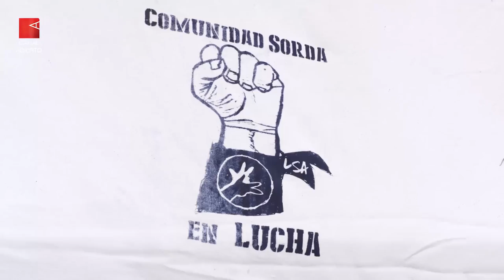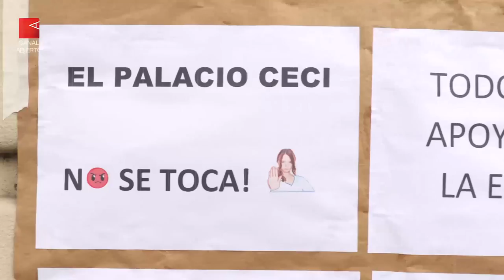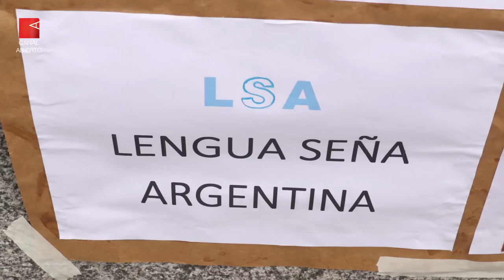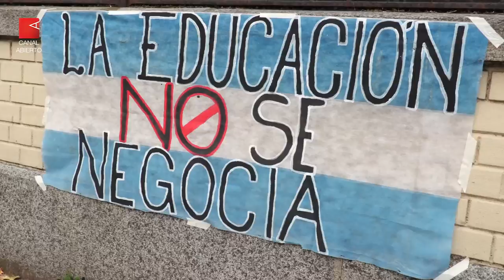El Palacio Ceci es de la comunidad sorda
La Escuela de Sordos Ayrolo resiste un nuevo negociado de Larreta
El gobierno porteño pretende utilizar el Palacio Ceci como sede del Distrito del Vino en Devoto. Allí funciona la Escuela Bartolomé Ayrolo que se niega a entregar las llaves. “Parece que Larreta es más sordo que todos nosotros, pero debe escucharnos”, dicen. La cobertura de Canal Abierto.

El Gobierno de la Ciudad de Buenos Aires inició las obras de remodelación del Palacio Ceci, sede de la Escuela de Sordos Bartolomé Ayrolo que el Ejecutivo porteño planeaba destinar a “La Casa del Vino”, y aumenta la preocupación en la comunidad sorda.

El lunes, la comunidad educativa de la institución, vecinos y organizaciones de la sociedad civil volvieron a manifestarse frente al edificio para señalar que el PalacioCeciNoSeToca. Tras una movilización a principios de marzo, en una reunión con autoridades, la Comunidad Argentina de Sordos (CAS) obtuvo del gobierno porteño el compromiso de no quitarle a la comunidad el histórico edificio de Villa Devoto, que el mismo GCBA intenta destinar al Distrito del Vino.

En la misma asamblea la comunidad de la escuela definió no hacer entrega de las llaves del edificio, tal como lo requerían las autoridades porteñas y se realizó una presentación judicial preparada por el Movimiento La Ciudad Somos Quienes La Habitamos y de un proyecto de ley para que el edificio tenga protección patrimonial e intangible y sólo pueda ser utilizado para esta escuela.

El proyecto del gobierno porteño es constituir en Devoto el Distrito del Vino, “mejorando las condiciones impositivas para que en esta zona residencial se instalen empresas del rubro, sin ningún tipo de segmentación, y puedan así aumentar sus ganancias tributando menos. Hablamos de oficinas, locales, galpones y logística en general”, señaló el legislador del Frente de Todos Javier Andrade. “Una vez más, con el Distrito del Vino, el gobierno de Larreta crea el marco legal para fomentar la especulación inmobiliaria y garantizar beneficios impositivos”, denunció.

- Los negocios primero
El Palacio Ceci (1913), ubicado en la Avenida Lincoln 4325, denominado así en honor a su dueño, fue concebido como vivienda particular. Permaneció en poder de la familia Ceci hasta que fue alquilado al Ministerio de Educación el 16 de febrero de 1938, convirtiéndose en sede del Instituto Nacional de Sordomudos, hoy “Escuela de Educación Especial y Formación Laboral Nro. 28, Profesor Bartolomé Ayrolo”, dependiente del GCBA.

Desde 2015, el edificio viene sufriendo un progresivo abandono -y consiguiente deterioro- por parte de las autoridades de la Ciudad al punto de que las actividades educativas debieron ir migrando a otras sedes educativas. En febrero de este año, la Dirección General de Educación de Gestión Estatal restituyó el inmueble a la Dirección General de Administración de Bienes, que lo asigna como sede del nuevo Distrito del Vino. Es allí cuando le solicitan a la directora la entrega de la llave, cosa que al no ser notificada oficialmente por el área educativa, se niega a hacer. El vaciamiento de un patrimonio histórico para ser destinado a otros fines es apenas disimulado en todo este recorrido.

“Esta escuela es nuestro segundo hogar. Es imposible olvida este lugar emblemático por su gran historia para nuestro país. Larreta no es sordo, pero parece que es más sordo que todos nosotros. Larreta debe escucharnos”, expresaron desde la comunidad educativa.